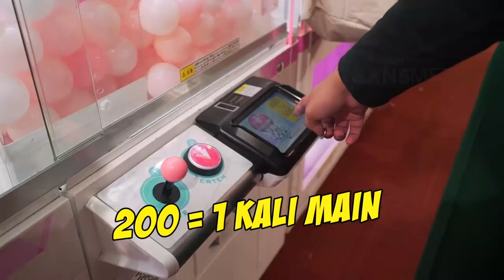COMEDY TRAVELER - Lucunya Teh Rina Dibuat Kesal Claw Machine! (6/10/18) Part 2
COMEDY TRAVELER
TAYANG SETIAP HARI SABTU PUKUL 11:30